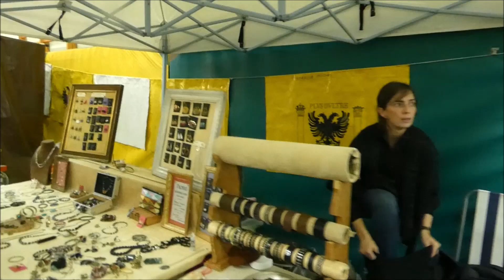Llegada del Emperador Carlos V 2018 a Jarandilla de la Vera